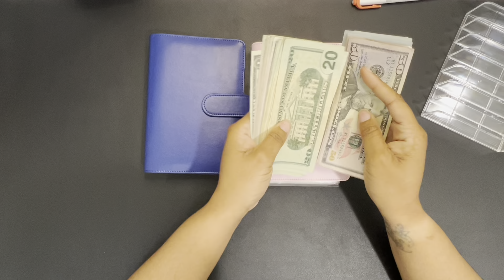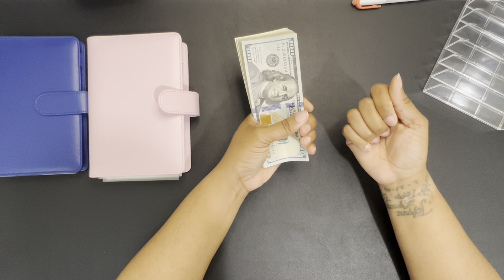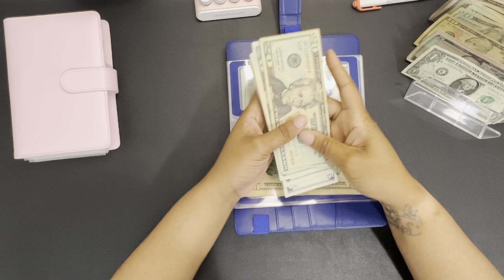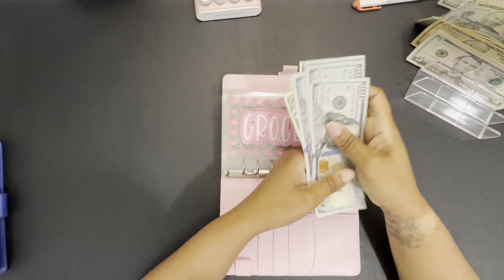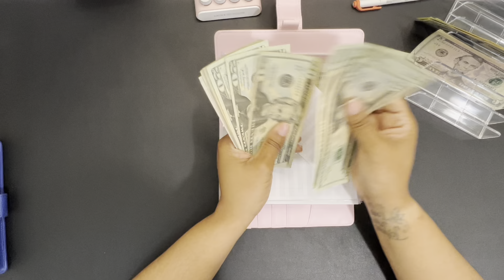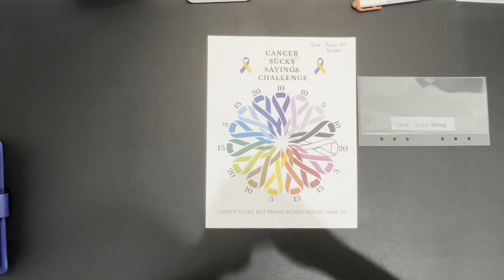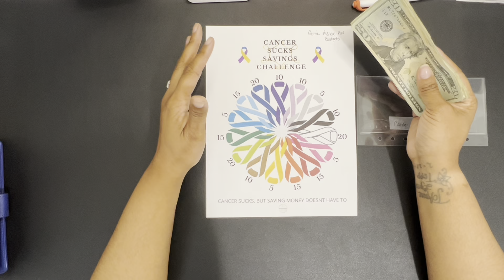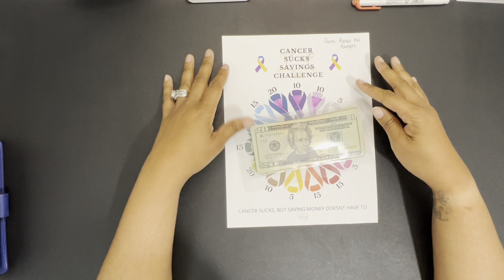February Sinking Funds Stuffing Wk #3 | Cash & Sinking Funds Stuffing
Hey Friends! First I want to say thank you guys so much for the support!
Today's video will be cash and sinking fund stuffing of $1000+. We are making some major progress.

Check out these wonderful lady’s Etsy shop as well as their Youtube channels.